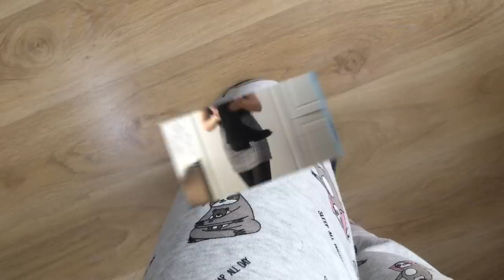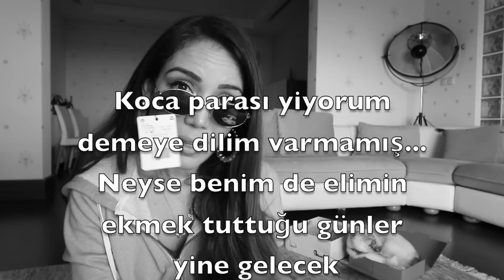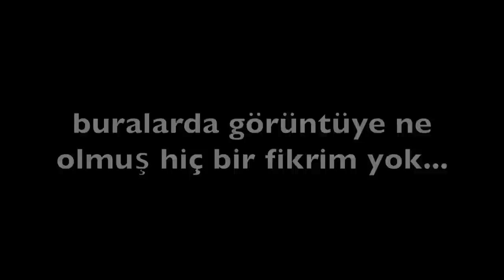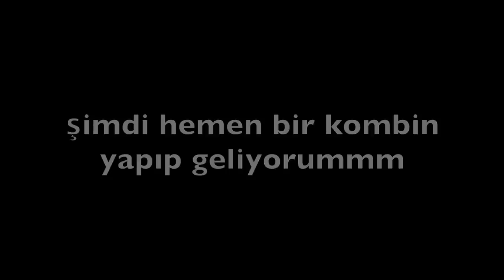İNDİRİMLİ ALIŞVERİŞ - 11.11 BLACK FIRDAY VE ZARA... Biraz Ortaya Karışık Birşeyler...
Selamlar kuzucuklarrr!
Evet bu video biraz ortaya karışık birşey oldu kapakta da belirttiğim üzere…
Napalım hayat bu… Bazen böyle karışık oluyor…
Yalana dolana süse püse her zaman gerek yok diye düşünüyorum… Biraz daha samimi biraz daha gerçek ve sıradan olsun istedim… Biraz vlog tadında birşeyler çıktı sanki…
Tabi ki bazılarınız belki beğenecek, bazılarınız beğenmeyecek… Çok doğal hepimiz bir değiliz çünkü…
Beğenmeyenler için kıymetli vakitlerini ayırdıkları için teşekkür ediyor, beğenenler için de kocamann öpücükler gönderiyorum :)

✩ALDIKLARIM ✩

✩Trendyol- Bambi- Diz Üstü Topuksuz Çizme: 90TL

Benzeri için

✩Trendyol-Bambi-Diz Altı Topuklu Çizme 90TL

✩Mango-Gözlük: 60TL

✩Mango-Denizci Şapka 60TL

✩Zara Oversize Mont 200TL

siyahı online da kalmamış, pembesi için link bırakıyorum

✩MÜZİK ✩
Silent Partner -The Only Girl
The Green Orbs – London Bridge